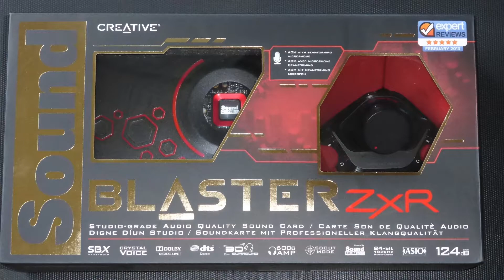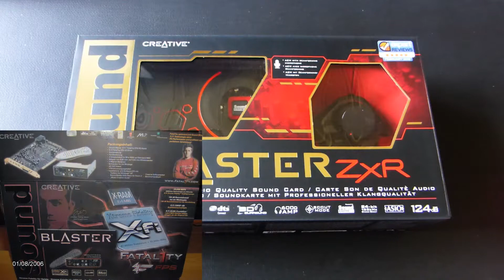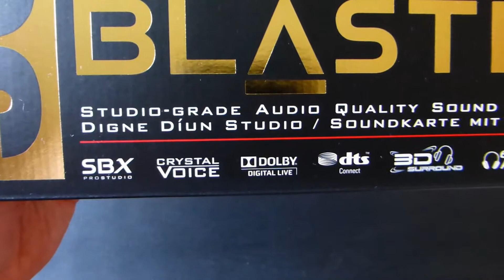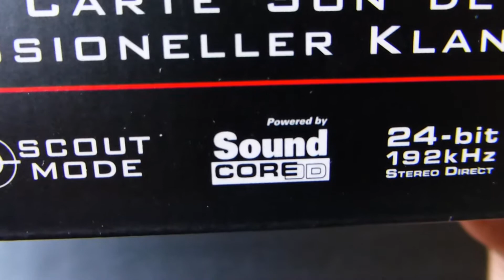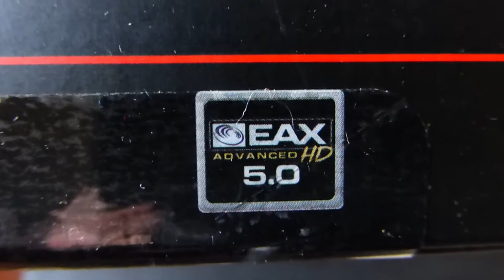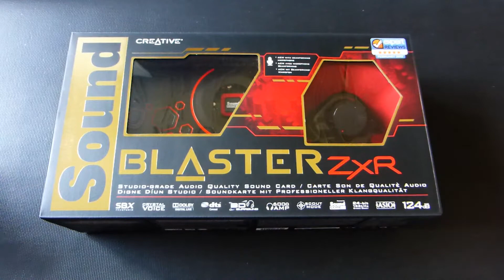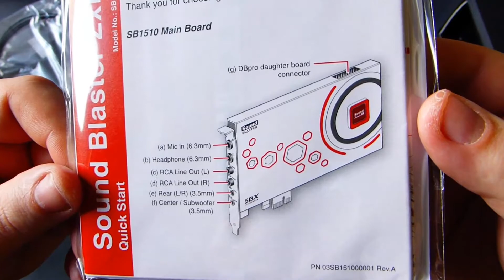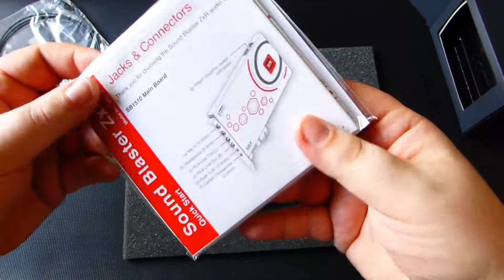Creative Sound Blaster ZxR [Unboxing 2015]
Amazon.de

Creative Sound Blaster ZxR

Creative Sound Blaster Zx

Creative Sound Blaster Audigy RX

Asus Essence STX II

Asus Essence STX II 7.1 Soundkarte (inkl. 7.1 Mehrkanal-Platine

Creative.com

SoundBlaster.com

Danke an Dennis.

Hier mein Kram mit den ich meine Fotos, Videos und Sounds aufnehme und bearbeite.

Die Kameras

Samsung Galaxy Xcover 2, S7710 (Smartphone)

Microsoft LifeCam Studio (HD Webcam)

Die Tonaufnahmen

Die Speicherkarten

SanDisk Extreme Pro SDXC 64GB Class 10 UHS-1

SanDisk Extreme Pro SDHC 16GB Class 10 UHS-1

Das Kartenlesegerät

Kingston MobileLite G3 - USB 3.0 Card Reader

Die Stative

Cullmann ALPHA 2500

Walimex Tischstativ/Pistolengriff

JOBY gorillapod original

JOBY GripTight Mount XL (Halterung für Smartphone)

Delkin Devices Fat Gecko Mini Mount (Saugnapf-Stativ)

Taylor Dash Crab 2 (KFZ-Halterung, Universalhalterung)

Do-it-yourself: Kamerahalterung fürs Auto mit dem 3-Wege-Kopf vom Hama Star 61 Kamerastativ.

Die Beleuchtung

Alu Fotostudio Studioleuchte

Noch heller!

TeckNet iEP300 Power Bank 2800mAh (3 Watt LED-Taschenlampe mit 150 Lumen)

Das Videobearbeitungsprogramm

CyberLink PowerDirector 13 Ultimate Suite

Das Rundum sorglos Paket.

Das zweite Videobearbeitungsprogramm

Für Kontrollfreaks!

Das Fotobearbeitungsprogramm

CyberLink PhotoDirector 6 Ultra

Das Bildbearbeitungsprogramm für Animationen

Reallusion CrazyTalk 5 Pro

Mein kleines Heimkino auf dem ich meine Filme schaue und auch die Musik höre.

Der Fernseher

Samsung UE40D7090

Der Player

Panasonic DMP-BDT310

Sonstige Player

Samsung SH-B083 (BD-Laufwerk intern für den PC)

Der AV-Receiver

KENWOOD KRF-X9090D

Die Lautsprecher

Front-Lautsprecher: Magnat Vector 77
Center-Lautsprecher: Magnat Vintage Center 5
Surround-Lautsprecher: Magnat Vintage Dipol 5
Surround-Lautsprecher hinten: Magnat Vector Needle Dipol

DickerYoshi ist Teilnehmer des Partnerprogramms von Amazon EU, das zur Bereitstellung eines Mediums für Websites konzipiert wurde, mittels dessen durch die Platzierung von Werbeanzeigen und Links zu Amazon.de Werbekostenerstattung verdient werden kann.